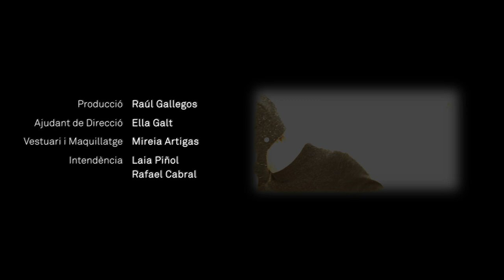Acousters - Darrere la Porta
Isaac Carné - Realització
Ella Galt - Ajudant de Realització
Raúl Gallegos  Producció
Mireia Artigas - Vestuari i Maquillatge
Laia Piñol i Rafael Cabral - Intendència